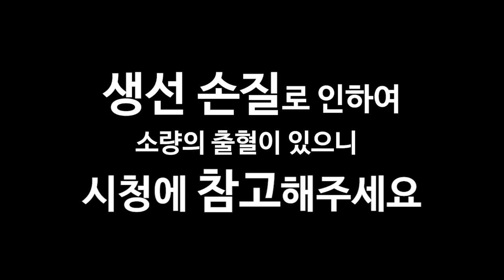쥐치손질의 모든것 그리고 쥐치간...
안녕하십니까 코요미 여러분~
오늘은 쥐치와 쥐치간 손질에 관한 영상을 준비했습니다.
쥐치간은 아귀간과 더불어
별미로 손꼽히니 끝까지 유익하게 보시고
기회되면 만들어 보시길 바랍니다